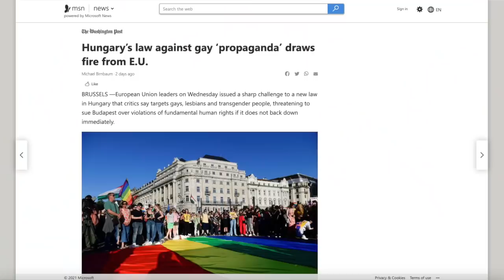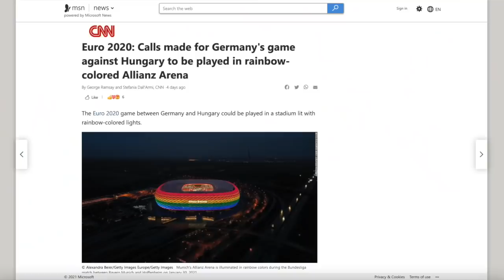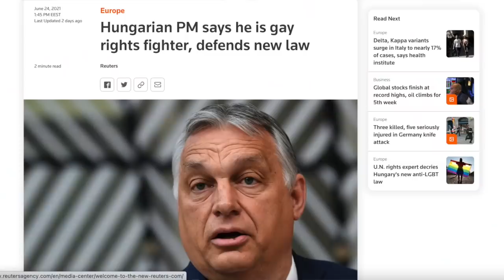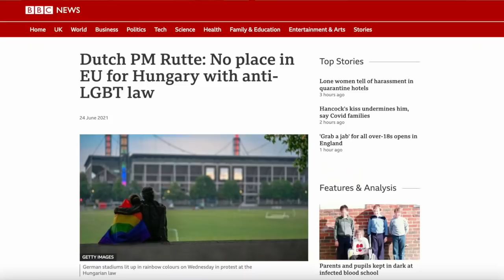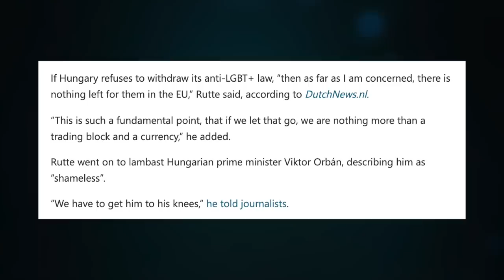Dutch PM Rutte wants to bring Orban, "Hungary to its knees"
CRYPTO SUPPORT
BITCOIN: 3JvdnoyWMb93hSRgk58ZstUxg11PW9mKSr
ETHEREUM: 0xF39BdFb41f639B82E3D2Bf022828bC6394F533A3
LTC: MGFiMC18ZViF6DcCixMqAAP11TG4tF6Acj
ADA: addr1v94ayqu53uklgqnn6c4x4weu8zk4uw78km8capd5rjdc06q28j370
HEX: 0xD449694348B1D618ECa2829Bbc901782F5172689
EMC2: EXX4KK9pZLx7uiLWnCXtp7iMKjtq6o5b6R